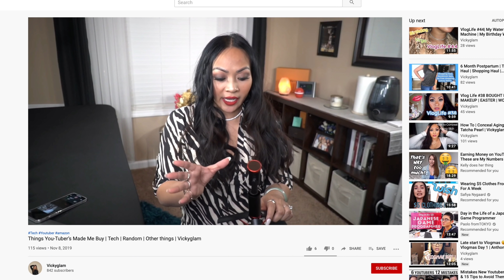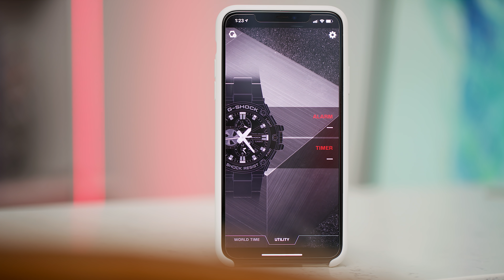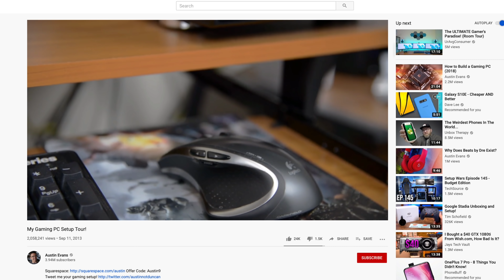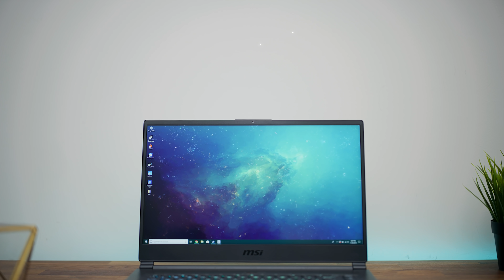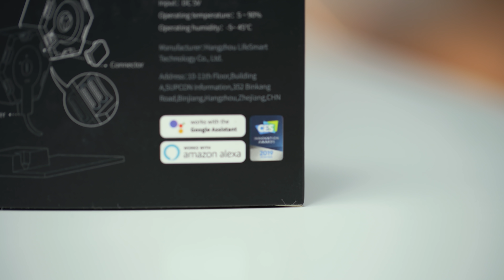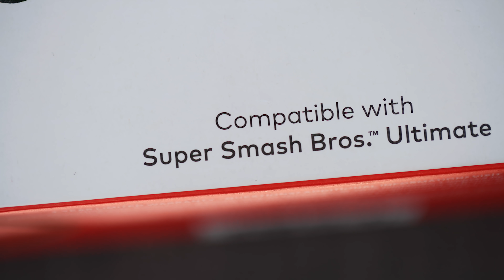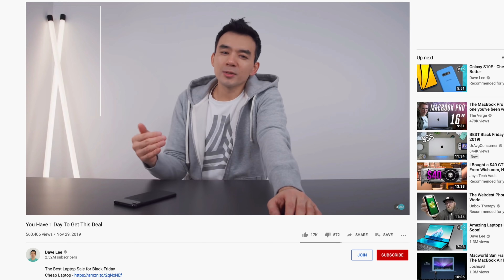Tech YouTubers Made Me Buy!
Learn to build your very own Smart Home with my new course! This is some of the tech I've purchased over the years, thanks to other tech YouTubers. Thanks a lot guys lol.

Find it here:
G-Shock GST B100 SmartWatch
Logitech Performance MX
Logitech G502
MSI GS65 Stealth
MSI GS75 Stealth
Yescom Cololight
PowerA GameCube Switch Controller

Camera stuff:
FS7 II
DJI Ronin S
Nanlite PavoTube
iFootage Shark Slider
Spiffy Gear Lumee LED Lights